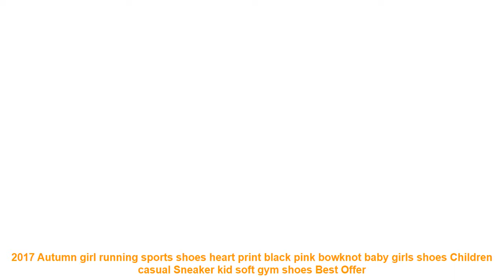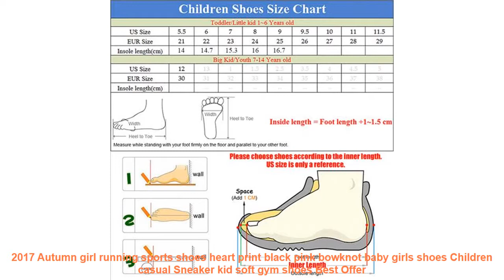2017 Autumn girl running sports shoes heart print black pink bowknot b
- Buy 2017 Autumn girl running sports shoes heart print black pink bowknot baby girls shoes Children casual Sneaker kid soft gym shoes Best Price with FREE Worldwide Shipping

Similar BestRunningShoes Products

• RAX New Mens Running Shoes Sport Sneakers Men Breathable Running Shoes Men Women Sneakers Trainers Man Zapatillas Deportivas =

• Hot Sell Track and Field Shoes for Men Women Breathable Spike Running Shoe Greeen Orange Track Shoes Spikes Sneakers Men =

• Onemix Mens Discount Running Shoes Online Trail Sport Athletic Sneaker Man Air Cushion Walking Runner Trainers 6 Colors =

• HOBIBEAR Kids Shoes For Girls Winter Cotton Caterpillar Warm Sports Basket Running Top Brand Children's Sneakers for boys A619 =

• New Nubuck Leather Mens Sneakers Women Shoes Trainers Sport Shoes Mens Running Shoes zapatos hombre =

Others Women's  Running Shoes Youtube Videos :

• glowing Sneakers tenis led feminino Basket LED Running Shoes Light Up trainers Luminous Sneakers led slippers kids shoes =
• Kids Shoes Boys Pigskin Leather Child 2017 Spring Autumn New Boys Girls Shoes Children Casual Shoes Students Running Shoes =
• Tfsland Summer Men's New Sports Flyknit Racer Running Shoes Soft Men Women Breathable Mesh Athletic Sneakers Krasovki Zapatillas =
• Genuine Leather Shoes Children Sneakers Kids Boys and Girls Fashion Outdoor Breathable Casual Sports Shoes Kids Running Sneakers =